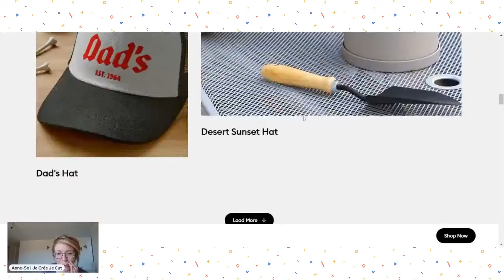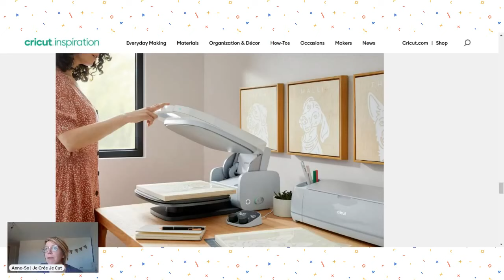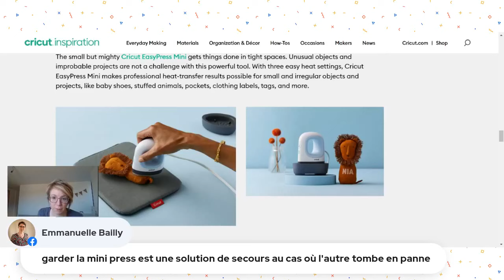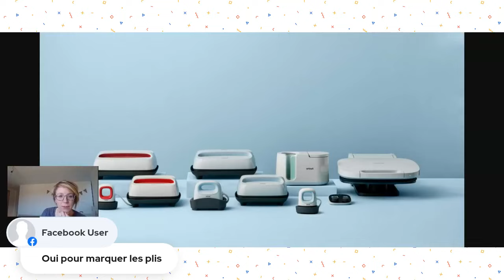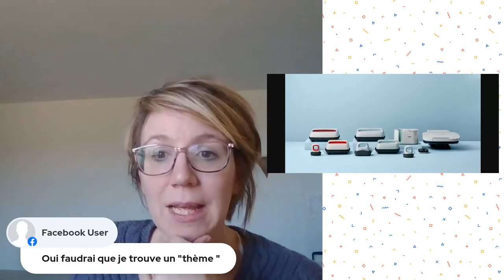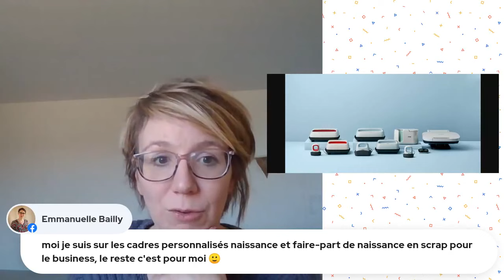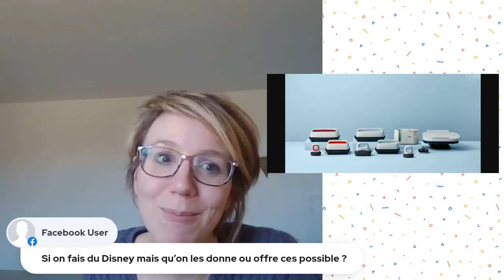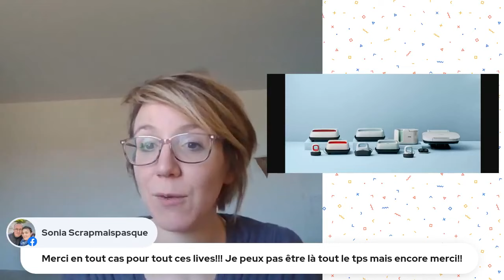Live business - Nouveautés cricut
👉 Venez nous rejoindre sur le groupe FaceBook Je Crée Je Cut Je Vends - Business (Cricut, Caméo, SNC)